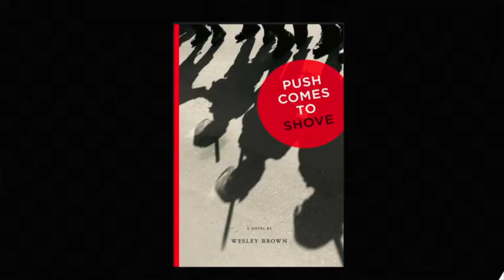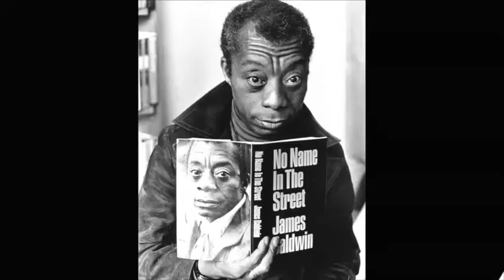EDGECAST: Wesley Brown on recording his latest novel 'Dance Of The Infidels'